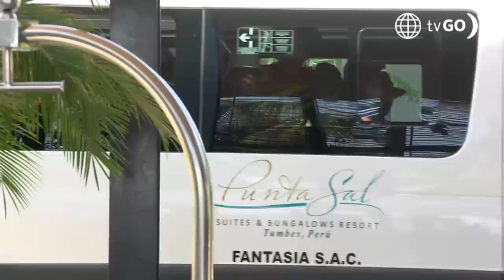Al Fondo hay Sitio 9: Jaimito conoce a una hermosa chica en la playa (Capítulo 2)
¡LLEGARON! 😎 Sol, playa, arena, el escenario perfecto para unas ricas vacaciones y parece que el amor estará en los alrededores ya que Jaimito quedará embobado tras conocer a una linda rubia en bikini 👀.

Juntémonos Más.